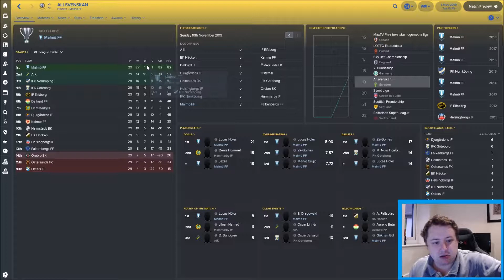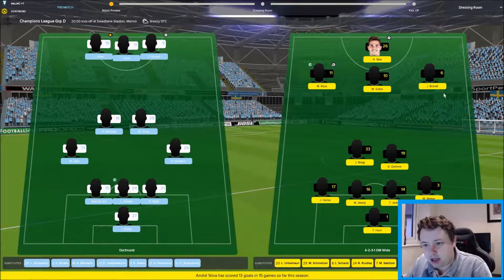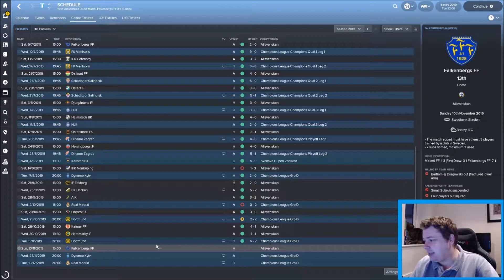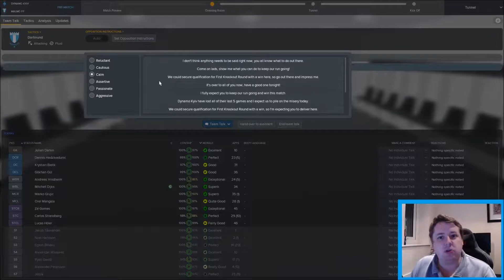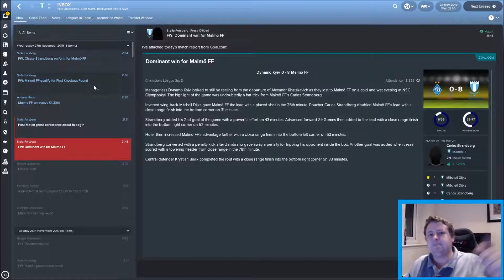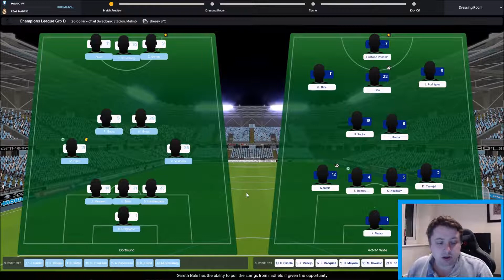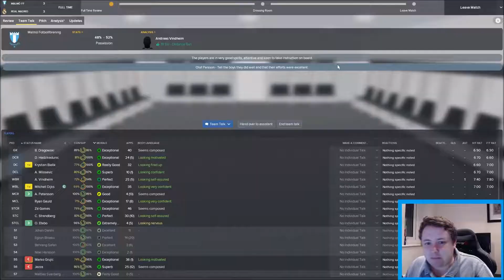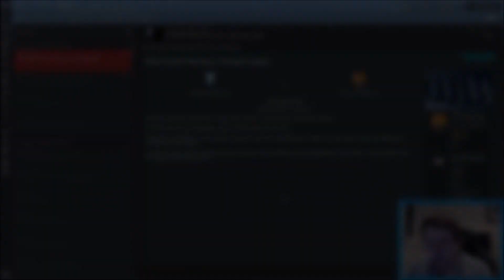FM18 | MALMO | EPISODE 28 THE BUSINESS END | LET'S PLAY FOOTBALL MANAGER 2018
Our Champions League adventure continues as we wrap the second batch of group fixtures cover Dortmund, Real and Kiev once more. We are chasing a crack at the knockout phase for the second time!

Come on Malmo!